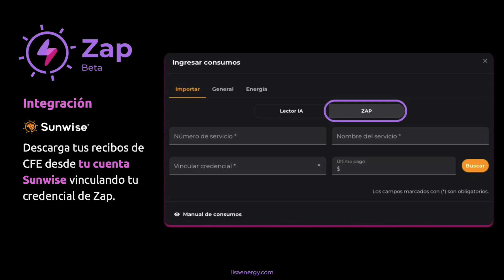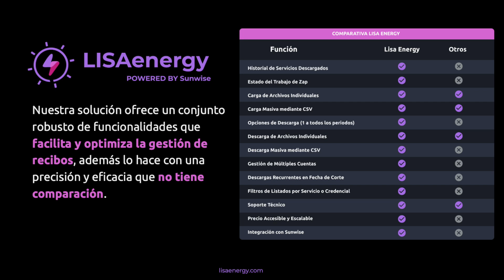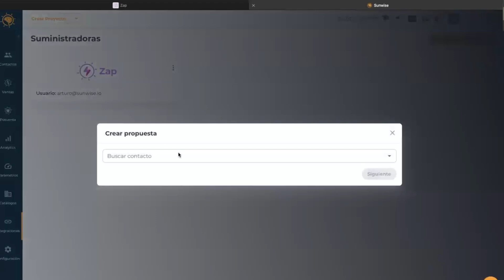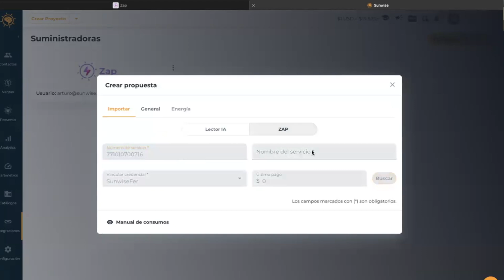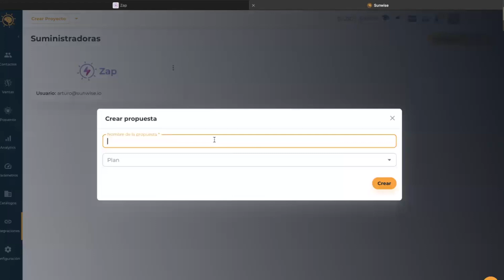Lisa Energy: Integra Zap a tu cuenta Sunwise